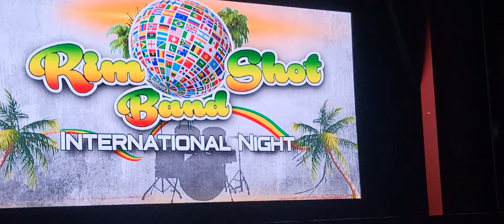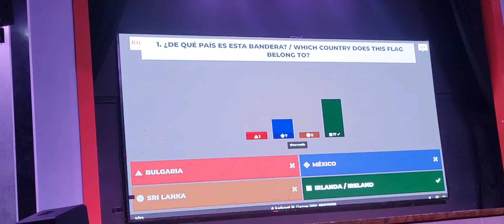RIU NEGRIL | Part 2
Snippets of the rest of our stay at this property.